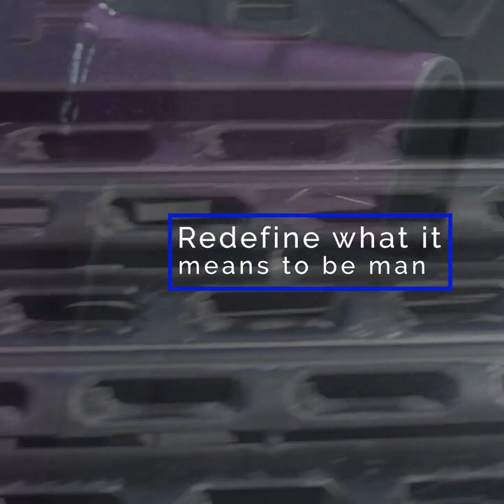INTENSE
🖤 To My Brothers in Strength and Struggle, 🖤

It's time we gather as men who have been taught to bottle up emotions, to bear the weight of the world silently. We've learned that to show emotion is to show weakness, but no more. Our strength lies not in silence, but in the courage to speak, to share, and to grow together.

Our group discussions have been nothing short of revolutionary, breaking down barriers and building up bonds. We dive into the heart of what it means to be a man in today’s world, challenging old narratives and forging new paths of understanding and resilience.

🔵 You're Invited: INTENSE Conversations 🔵

🕘 Time: Starting at 9 a.m.-2 p.m. CST

📍 Where: 410 North Carroll Avenue, Suite 190, Southlake, Texas 76092

Join us for a day of intense dialogue, where we'll explore everything from the myths of masculinity to the power of vulnerability. We're serving up not just food for thought but also breakfast, snacks, and lunch.

This is your chance to be part of a community where your voice matters, where your struggles are acknowledged, and where your growth is celebrated.

Hurry, only 10 spots available! Grab yours before they're all gone!